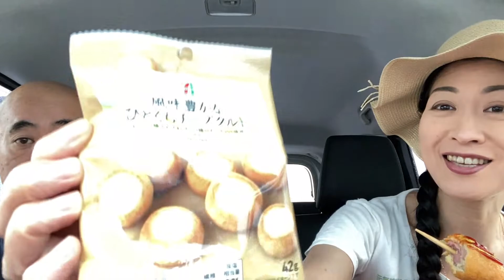TANK de Go！wakkoとkakkunの車内ゆるゆるトーク⑤ビッグアメリカンドッグ・チーズタルト・アイスコーヒー・お茶・全部100円・タンク☆ポップ号のトヨタ・タンクに乗ってちょいとそこまで！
wakkoとkakkunのゆるゆるトーク・その5

2018年10月KYGPよりマキシシングル「金のなまず・旅立ちの唄」発売。
2018年11月KIDレコードよりファーストアルバム「てくてく」発売。
2019年9月「デビュー3周年アニバーサリーLIVE」を埼玉県草加市・獨協大学前「Live&Song Crystal」にて開催。

2021年の結成5周年はタンク☆ポップフェスティバル！

kakkun
wakko